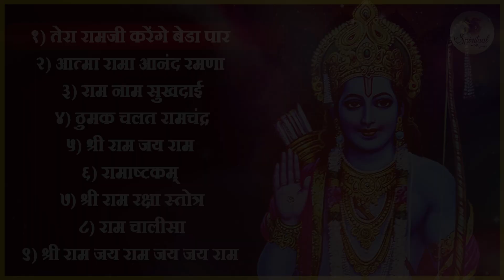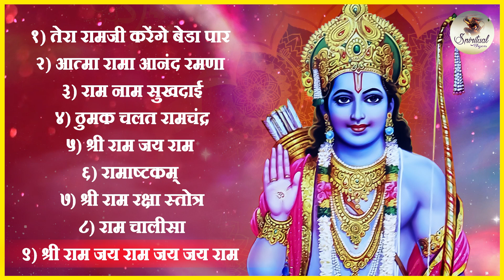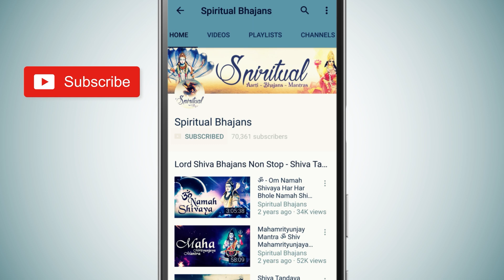रविवार राम भक्ति - नॉनस्टॉप राम जी के भजन Nonstop Ram Ji Ke Bhajan : Ram Bhajan Song, Morning Bhajan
Tera Ramji Karenge Beda Paar - 00:00
Aathma Rama Aananda Ramana - 08:21
Ram Nam Sukhda - 10:50
Thumak Chalat Ramchandra - 17:06
Shree Ram Jai Ram - 21:47
Ramashtakam - 27:09
Ram Raksha Sutra - 31:40
Shree Ram Chalisa - 40:12
Shree Ram Jai Ram Jai Jai Ram - 51:04

Title - Tera Ramji Karenge Beda Paar
Singer - Arijit Chakraborty
Lyricist: Traditional

Title - Aathma Rama Aananda Ramana
Singer - Adrita Jhinuk
Lyricist: Traditional

Title - Ram Nam Sukhda
Singer - Ankita Bramhe & Samarpit Golani
Lyricist: Traditional
Album - Sacred Mantras Bhajans Vol. 1
MUSIC COMPOSERS -Samarpit Golani

Title - Thumak Chalat Ramchandra
Singer - Surabhi Banerjee
Lyricist: Traditional
Album - Navratri Bhajan Vol 1

Title - Shri Ram Jai Ram
Singer - Minakshi Majumdar
Lyricist: Traditional

Title - Ramashtakam
Singer - Mandar Deshpande
Lyricist: Traditional
Album - Enchanting Bhajans Vol 1
MUSIC COMPOSERS -Aalok Padhye, Tanmay Bhattacherjee

Title - Ram Raksha Stotra
Singer - Ankita Bramhe
Lyricist: Traditional
Album - Ankita Bramhe

Title - Ram Chalisa
Singer - Trisha Parui
Lyricist: Traditional

Title - SHREE RAM JAI RAM JAI JAI RAM
Singer - Trisha Parui
Lyricist: Traditional